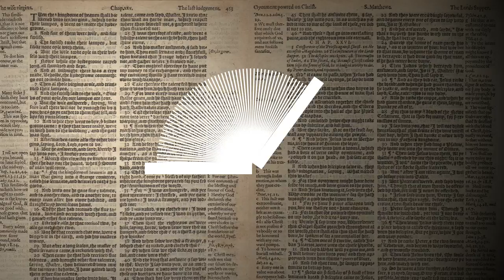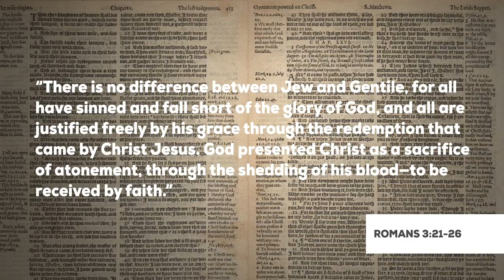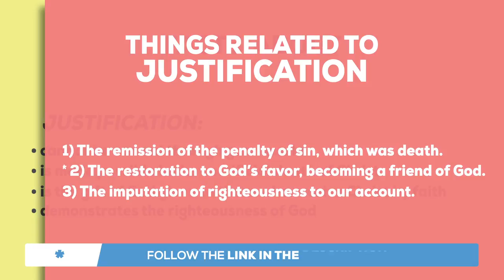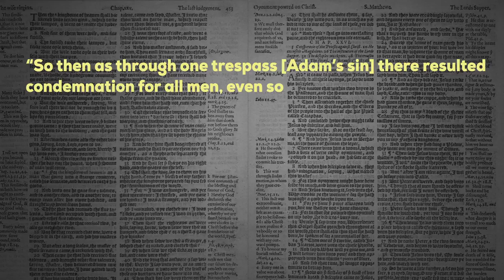What is justification?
What is justification? How can I be justified before God? Why, on the basis of Christ’s death, can God declare us to be righteous?